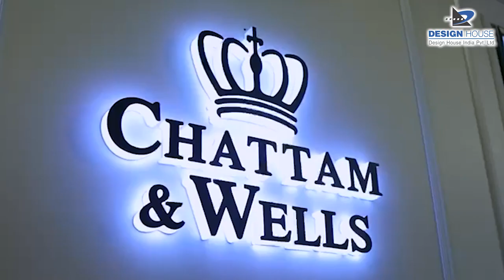An Amazing feedback by Mr. Arvind Kumar for Design House India | HGH Expo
In collaboration with Chattam & Wells, Design House India Pvt. Ltd. designed and fabricated the standout stalls, Inspired by the company's commitment to innovation, the carefully crafted environment showcased product displays, interactive zones, and engaging visuals. Mr. Arvind Kumar expressed utmost satisfaction, praising the design's precision and quality fabrication, underscoring our dedication to exceeding client expectations and creating impactful brand experiences.

Take a look at our portfolio on our website 𝐡𝐭𝐭𝐩𝐬://𝐝𝐞𝐬𝐢𝐠𝐧𝐡𝐨𝐮𝐬𝐞.𝐜𝐨.𝐢𝐧/